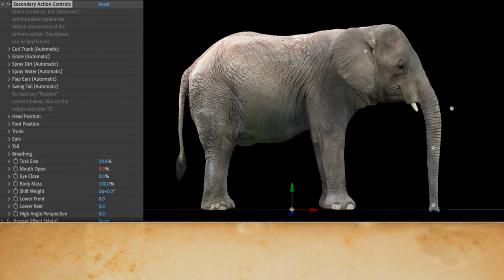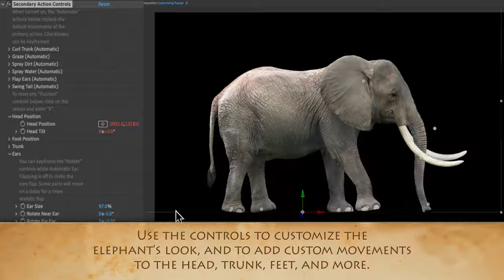Elephants - After Effects (Create Custom Elephant Animations)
"Elephants" lets you create lifelike, custom elephant animations in Adobe After Effects. Part of the "Beast" series.
"Elephants" is an After Effects template. Included are both Asian and African elephants (adults and babies). With the easy-to-use controls, you can “program” your elephants to do almost anything (keeping a profile-view). Assign any combination of “primary actions”, such as stand, walk, slow step, or run, and smoothly transition from action to action. Easily add a variety of other automatic elephant behaviors, such as trunk curling and swinging, ear flapping, tail swishing, grazing and eating grass, and spraying dirt or water on the elephant's back. Use the “secondary action” controls to animate the head, trunk, feet, mouth, tail, ears, eyes, breathing and more. You can animate one elephant, or create an entire herd of elephants, and insert it into your motion graphics or 3D scenes.
This template is compatible with CC 2019 and up. No plugins required. Music and 3D scenes from video are not included.

Elephants uses the Advanced Puppet Pin tool in After Effects on high-resolution profile images of elephants to create the complex and realistic movements. Using the preset movements built into each elephant, the amount of animating work required by you is minimal!
The elephants include four “Primary Actions”- stand, walk, slow step, and run. You can assign any combination of primary actions to an elephant, and smoothly transition from action to action. Each elephant is on a single layer, so once you have chosen your primary actions, all you need to do is animate your elephant layer’s position to move across the frame.
“Secondary Actions” can be combined with the primary actions. They offer a variety of automatic elephant behaviors, such as trunk curling and swinging, ear flapping, tail swishing, grazing/eating grass, and even throwing dirt or water on its back. For animators who need more control, secondary actions also offer the option to add custom, keyframed movements of the head, trunk, feet, tail, ears, mouth, and more.